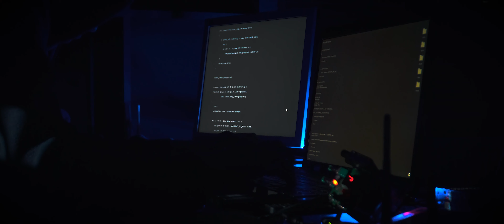The Nothinger Studios Showreel 2018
The Nothinger Studios ist unsere eigene Filmproduktion!
Hier das Showreel des Jahres 2018!